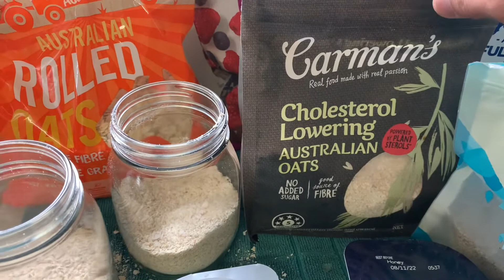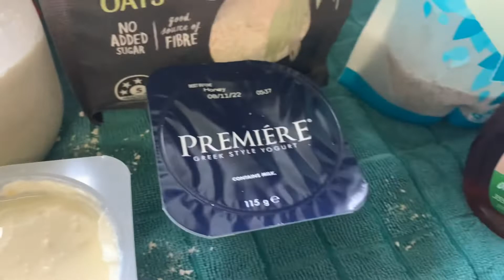VIRAL OVERNIGHT OATS